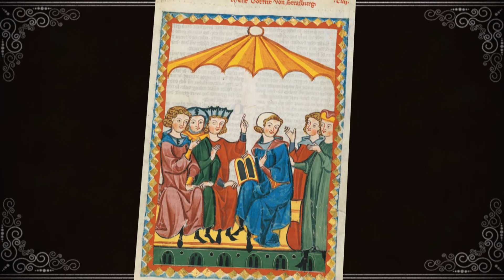Der Codex Manesse - Mittel?Alter!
Der Codex Manesse, auch Große Heidelberger Liederhandschrift genannt, ist die größte und wichtigste Sammlung mittelhochdeutscher Lyrik - und eine prächtige Handschrift.